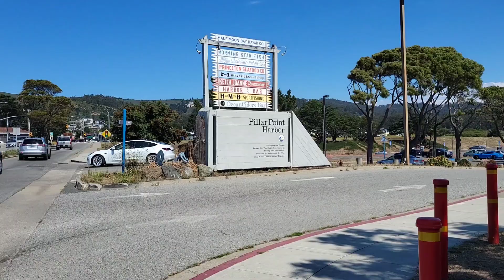Half Moon Bay and Pacifica California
加州旅遊, 半月灣旅遊, Ritz-Carlton, Half Moon Bay, Pillar Harbor